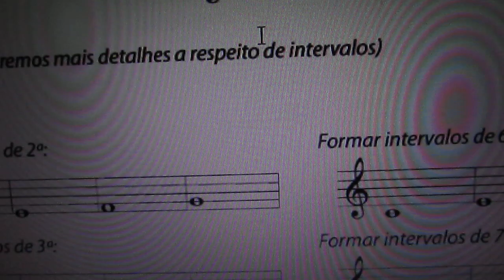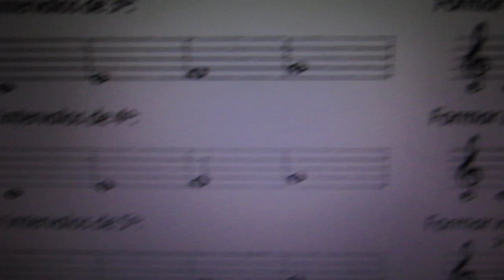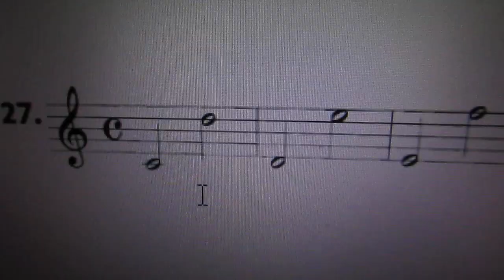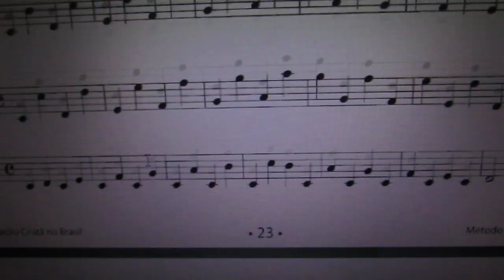Intervalos harmonicos e melódicos " Comentários "